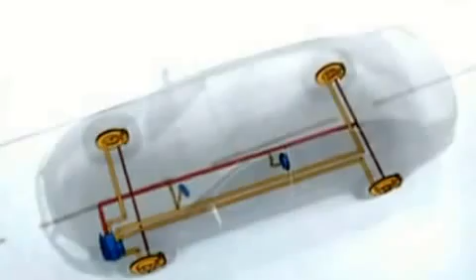Stability Control: How Does ESP Work by Bosch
Video produced by BOSCH